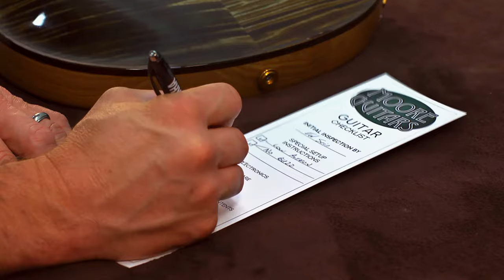Is this the Best Guitar Shop Video EVER?!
The Movie Trailer for the Moore Guitars Movie that hasn't even been made yet. Enjoy!

New videos out every Monday and Wednesday!